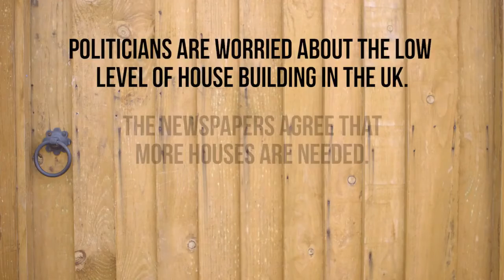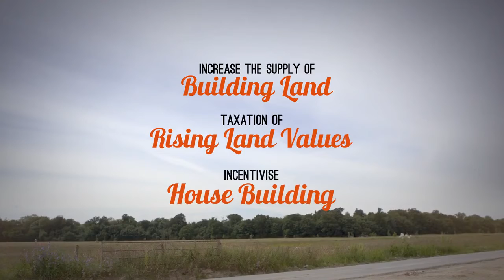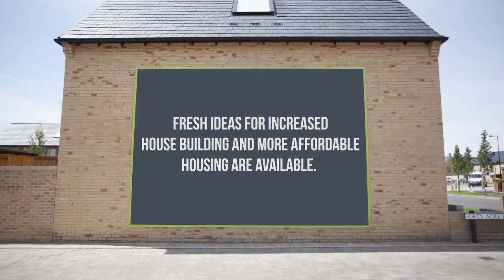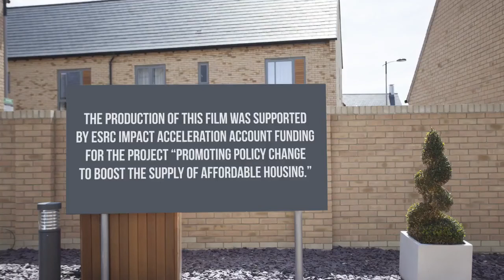Affordable Housing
Our 2014 Affordable Housing video looks at the UK's low level of housebuilding relative to need, and looks at the policy options for addressing the low level of production. It includes ideas from other countries on linking affordable house building incentives to conditions that limit rents and make the housing available to households on limited incomes. The film shows that housing investment in the UK has been low by international standards for several decades and new ideas are needed if the long term problem of under investment is to be addressed.

The film was shown at policy seminars and roundtable discussions with housing professionals and policy makers.

The production of the film was made possible by an award from the ESRC Impact Acceleration Account Pilot Programme.